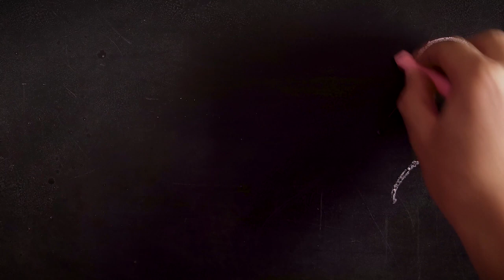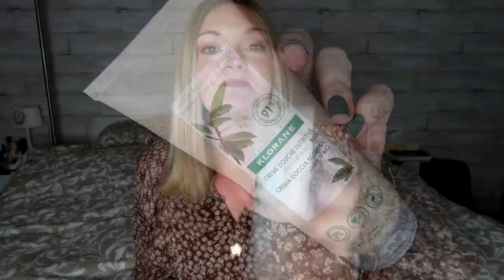🤰🏼| RECIT D'ACCOUCHEMENT |👶🏼 + de 17h de travail dont 9h sans péridurale !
POUR PARTICIPER AU CONCOURS KLORANE OU RENE FURTENER, ME SUIVRE SUR INSTAGRAM "marinemakeuup"

J'ai reçu ce produit gratuitement de la part de la marque et d'octoly.

J'ai reçu ces produits gratuitement de la part de la marque.

Je monte avec Vegaspro